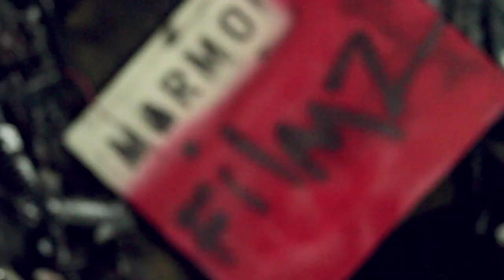GODEMIS (of CES CRU) - "Ol Gregg/6 minits" [Official Video]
Download Godemis' "The Deevil" here.

Godemis's Official Video "Ol Gregg"
Off "The Deevil"
Song Produced by- Info Gates
A Marmo Films Production
STRANGE MUSIC
Directed/Shot/ Cut by: Justin Marmorstein